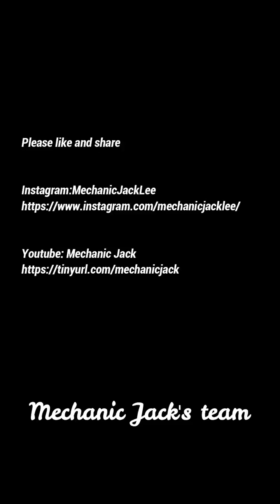Restoration For Rusty Chassis#mechanic